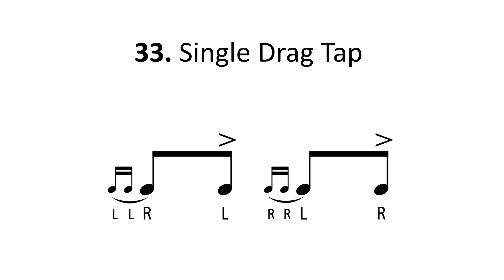RUDIMENTS // LEVEL 7 // 33. SINGLE DRAG TAP